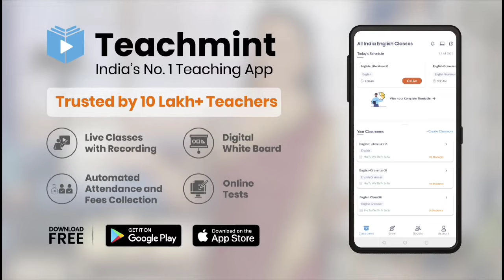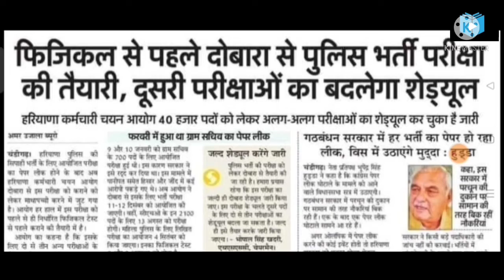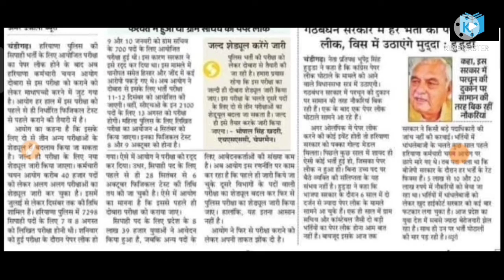Haryana Police Constable Newexam date क्या फिजिकल same डेट पर होगा एक्जामडेट क्या होगी Teachmint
download link ..

madhuban
madhuban karnal
syllabus
pass
question paper
bhare
haryana police constable syllabus
2020